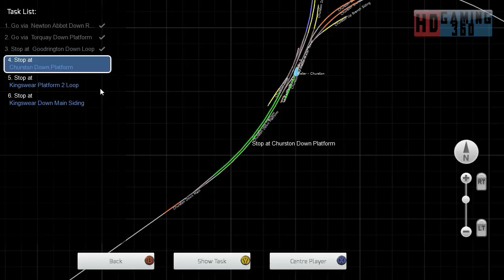Train Simulator 2016 - Career Scenario - Riviera Line Exeter to Kingswear - Extreme Freight Part 3